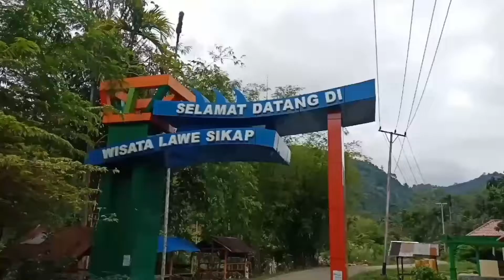BERBURU SUISEKI LAWE SIKAP ACEH